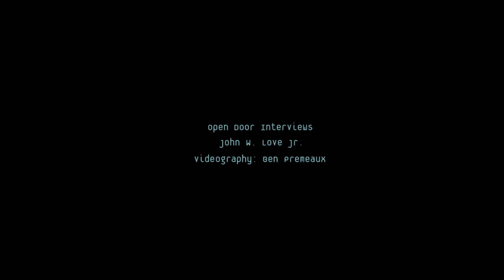Open Door Interviews - John W. Love Jr.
McColl Center for Visual Art's, Fall 2012 Artist-in-Residence, John W. Love Jr. talks about his work and his creative process, Fecund, and his "Book of Yes" in a short video.